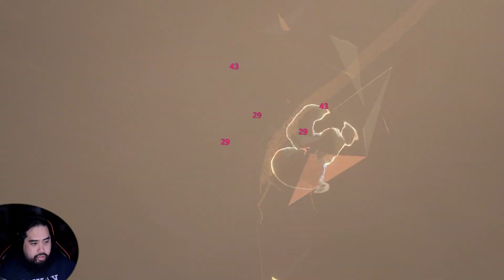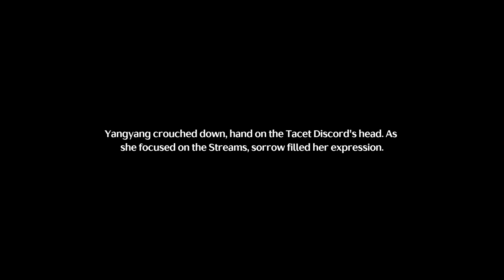Friend?.... Or Foe??? Finishing Act 3!! | Wuthering Waves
In this video, I will be continuing Wuthering Waves until I finish Act 1 Chapter 3.